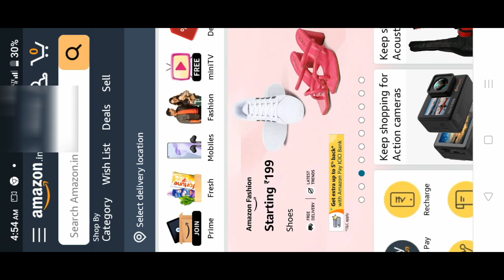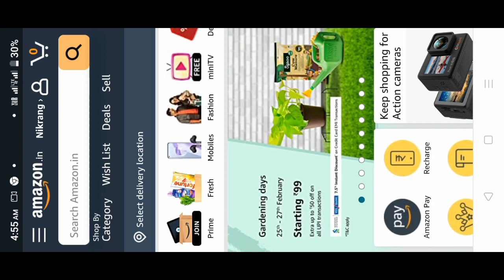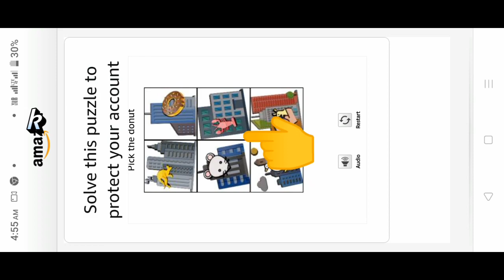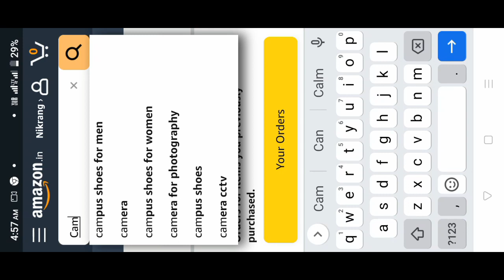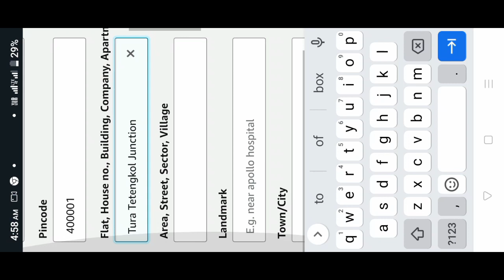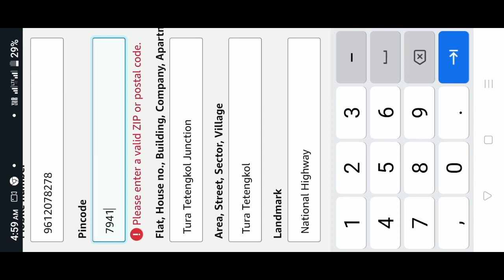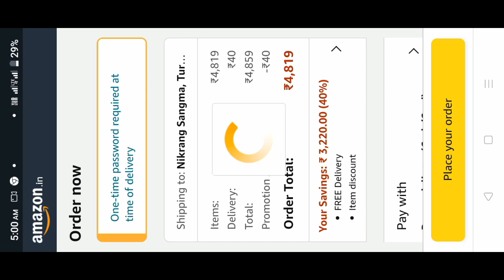MAIKAI AMAIZON ACCOUNT KULIGEN? { How to Create Amaizon Account? Garo Video 2023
Here's the thank you so much watching this video